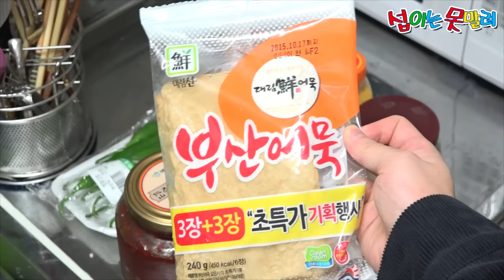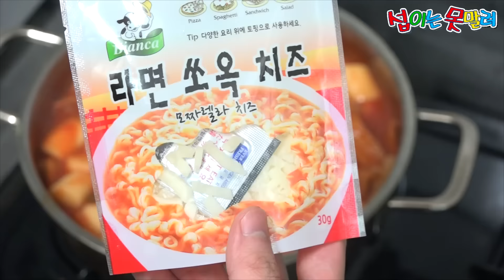둘이먹다 하나 죽은 치즈 라볶이 만들어먹기 [섭이는못말려]